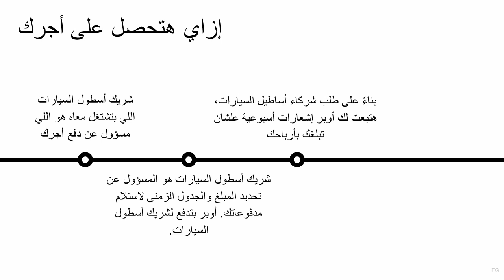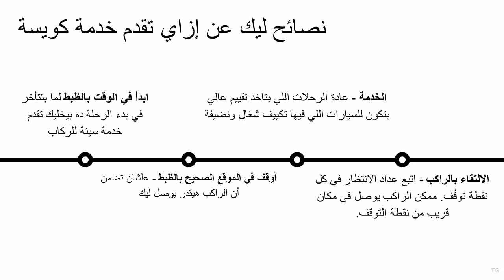إزاي هيتم الدفع ليك.... - أوبر شاتل Uber Shuttle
الفيديو التدريبي المعتمد لشركاء أوبر شاتل. شاهد هذا الفيديو لتحصل على المعلومات اللازمة لشركاء أوبر شاتل لتجهيزهم للقيادة.

 نبذة عن Uber:
 انتقل إلى أي مكان واحصل على أي شيء تريده مع أوبر. يرجى الاستمرار في ارتداء الكمامة للمساعدة على حماية جيراننا وعائلاتنا ومجتمعاتنا.